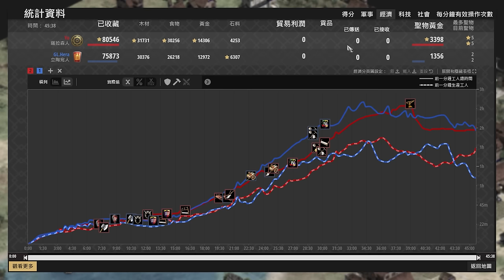【世紀帝國2決定版】進攻萬花筒薩拉森海陸雙向進攻立陶宛！立陶宛直城棄海能拿到聖物優勢嗎？ Yo賽事對決Hera【公寓杯 & Nili's Apartment Cup V】｜立陶宛 vs 薩拉森